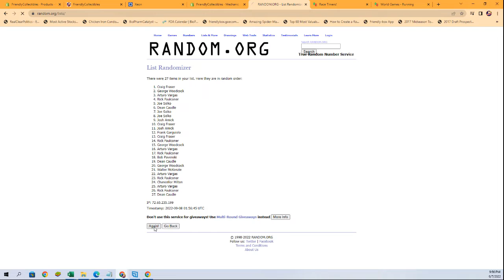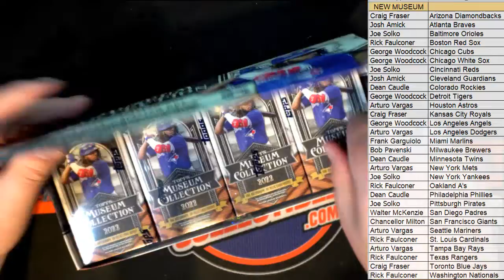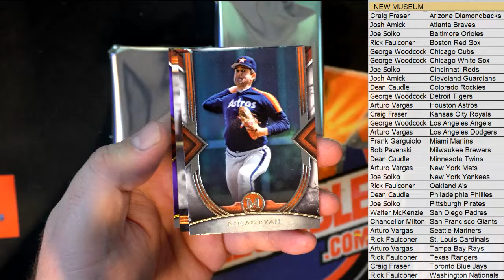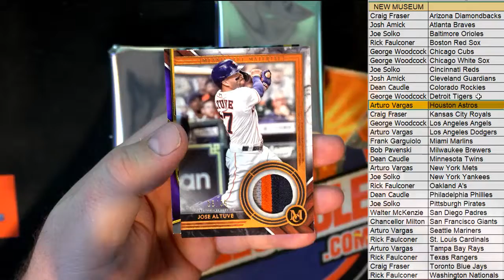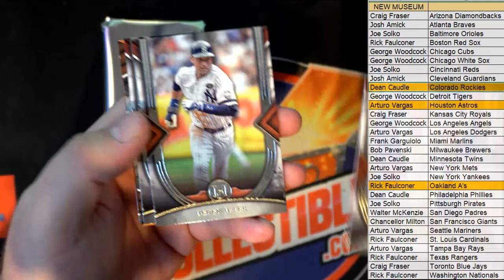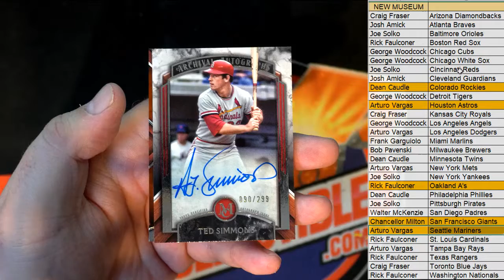2022 Topps Museum Collection Baseball Hobby Box ID 22TMUSBBPYT103